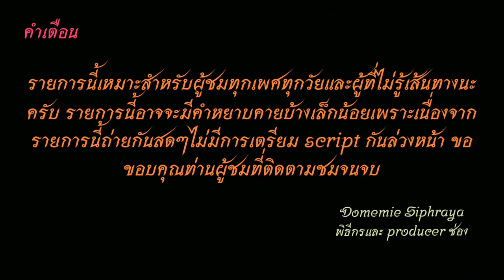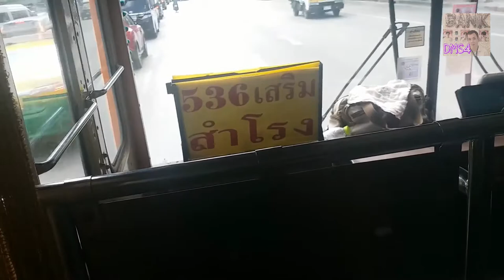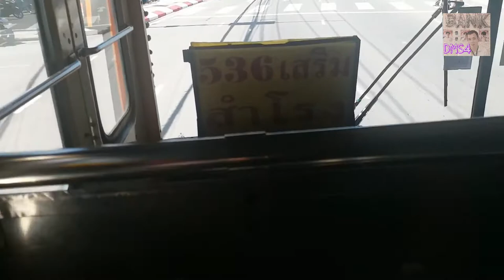Bus land EP.116.2 รถเมล์​สาย​ 536 (ปรับปรุงใหม่)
รถเมล์​สาย​ 536​​ อู่ฟาร์มจระเข้ สมุทรปราการ-ปากนำ้-สำโรง-บางนา-ทางด่วน-ประตูนำ้-อนุสาวรีย์ชัยสมรภูมิ-ราชวิถี-พระราม 6-ตลาดอตก.-เจเจมอลล์-หมอชิต 2 มีเสริม อนุสาวรีย์ชัยสมรภูมิ (Have short trip to Victory Monument)
Bus Line. 536​  ​Samut Prakan Crocodile Farm depot -Samrong-Bangna-Expressway- Pratunam-Victory Monument-Ratchawithi-Rama VI-OTOKO Market -JJ Mall-Mochit 2
ค่าโดยสารจากอนุสาวรีย์ชัยสมรภูมิไปวัดพิชัยสงคราม  ราคา 27  บาท
Fares from Victory Monument to Phichaisongkram Temple are 27 baht.
ราคาโดยสาร 13-27  บาท(ยูโรทู) (ทางด่วน) Fares 13-27 baht (Euro II bus) (expressway)
00:00 คำเตือน
00:22 อนุสาวรีย์ชัยสมรภูมิ
00:54 ฟอร์จูน-พญาไท
03:10 ศรีอยุธยา-รางน้ำ
04:41 ราชปรารภ-ประตูน้ำ
06:59 ตลาดนีออน-ถนนเพชรบุรี
09:04 ทางด่วน
20:06 บางนา-สำโรง
33:13 ช้างเอราวัณ-โรงเรียนนายเรือ-วิทยาลัยสารพัดช่างสมุทรปราการ
37:01 เมืองปากน้ำ
38:20 วัดพิชัยสงคราม
38:33  ขอบคุณ+จบ
ช่องทางติตตาม
1.ไอจีส่วนตัว domemie
2.เฟสส่วตัว Domemie Nitithorn Kusosillpawut
3.เฟสเพจ ช่อง Youtube Domemie